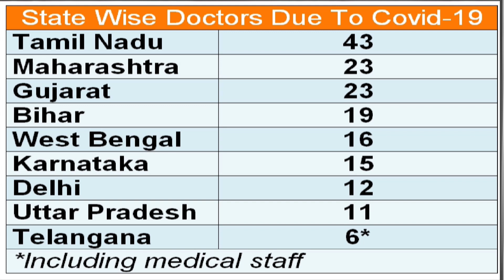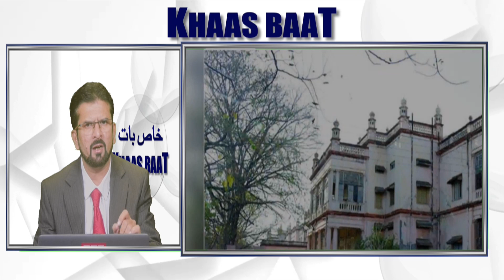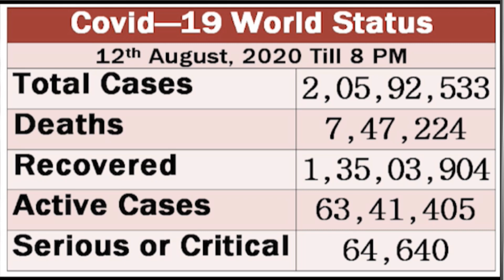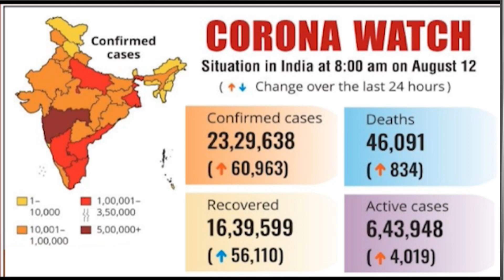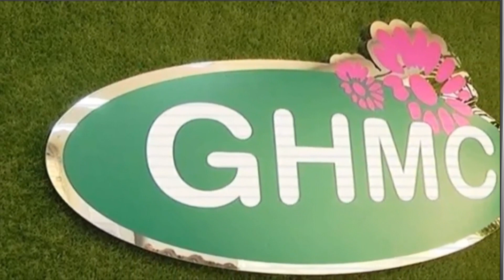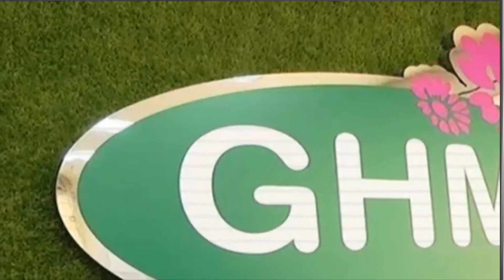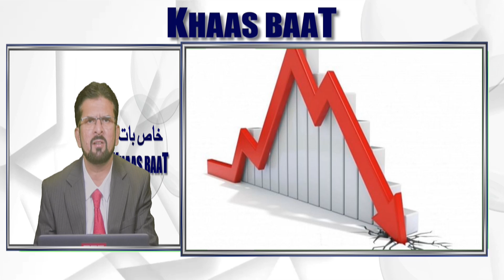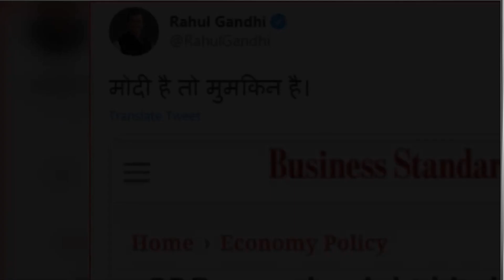Khaas Baat - Episode 8